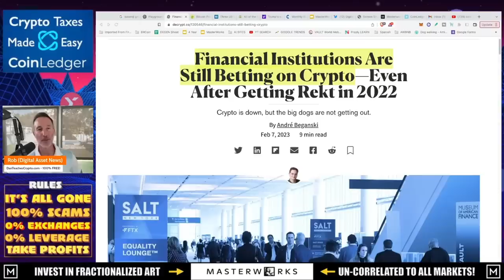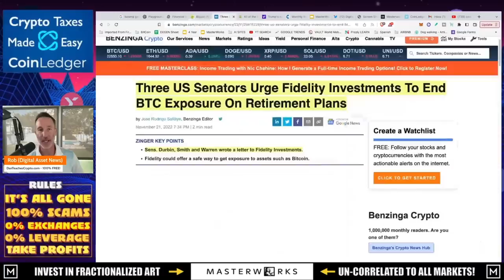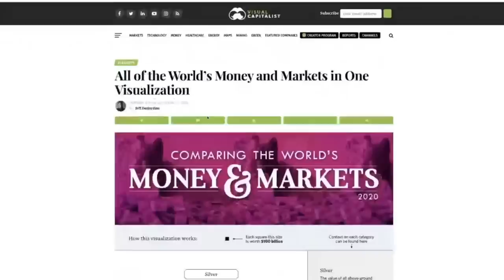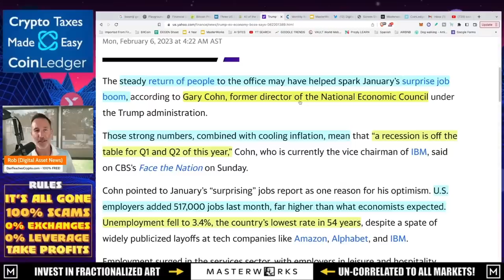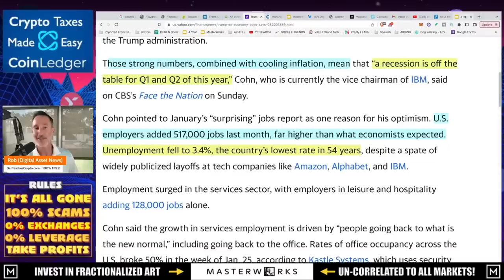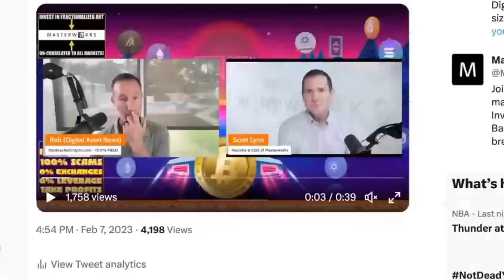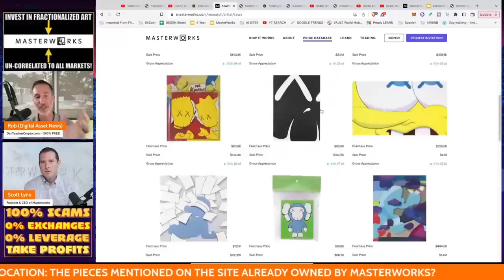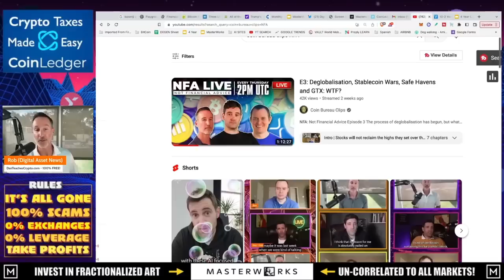STUNNING REVELATION: MAJOR FINANCIAL INSTITUTIONS ARE DOUBLING DOWN ON CRYPTOCURRENCIES!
Everyone from Fidelity to BNY Melon to Blackrock (and even JPMorgan) wants in on the crypto bandwagon. WHat's even more interesting is the TIMING of it all...

●▬▬▬▬▬▬CELSIUS/VOYAGER TIMELINE▬▬▬▬▬▬▬●

●▬▬▬▬▬▬CRYPTO ESSENTIALS▬▬▬▬▬▬▬●

●▬▬▬▬▬▬▬▬FOLLOW D.A.N.▬▬▬▬▬▬▬▬▬▬●

●▬▬▬▬▬▬▬▬STRATEGIES▬▬▬▬▬▬▬▬▬●

●▬▬▬▬▬RECOMMENDATIONS▬▬▬▬▬●